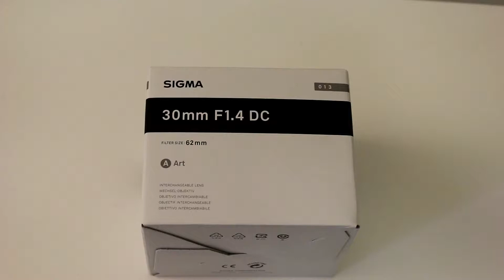Sigma 30mm f/1.4 DC 'Art' lens Unboxing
PRODUCT HIGHLIGHTS

Canon EF-S Mount Lens
Aperture Range: f/1.4 - 16
For APS-C Format Cameras
Standard Focal Length Prime Lens
Minimum Focus Distance: 11.8" (30 cm)
Hyper Sonic Motor for Smooth Autofocus
Thermally Stable Composite Material
Brass Bayonet Mount